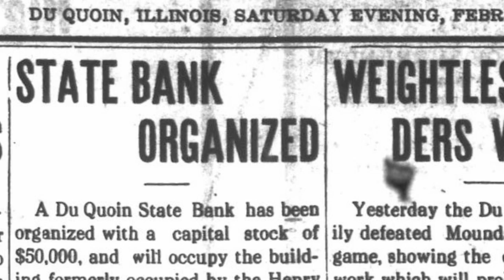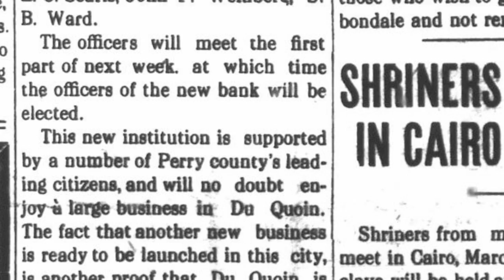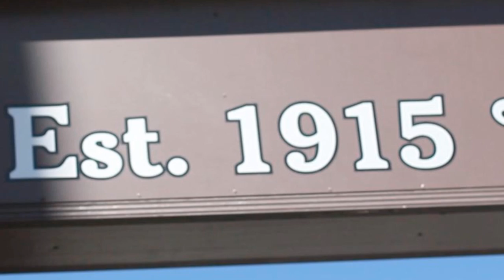Du Quoin State Bank| IL - 100 Years Slideshow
The main banking office is located in the middle of downtown Du Quoin, Illinois.  The bank also operates two conveniently located branches.  The Southtowne Facility, located on Highway 51 South in Du Quoin, and the Tamaroa Facility, located on Highway 51 North in Tamaroa.
Du Quoin State Bank provides consumer, commercial and governmental banking services to Southern Illinois.  The bank’s primary goal is superior customer service at competitive prices.

ATM Locations:

Du Quoin State Bank Southtowne Facility ATM 1005 S Jefferson
Street, Du Quoin, IL 62832

Moto Mart ATM 1 Howellman Drive, Du Quoin, IL 62832

Hucks Facility ATM 1000 Pin Oak Drive, Carterville, IL 62918